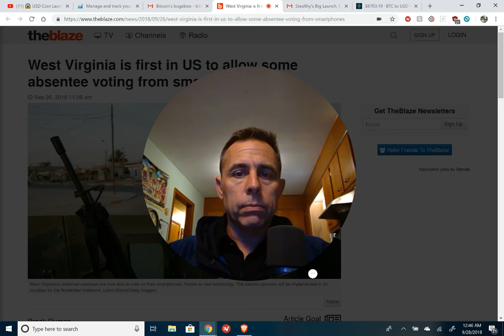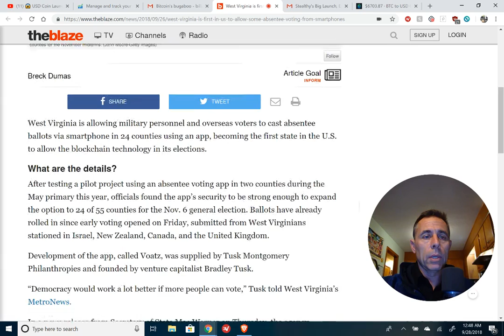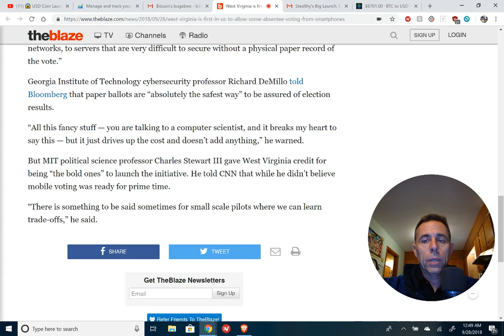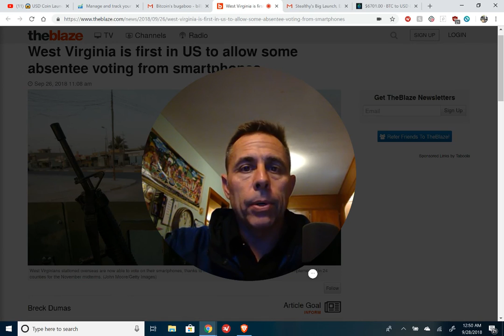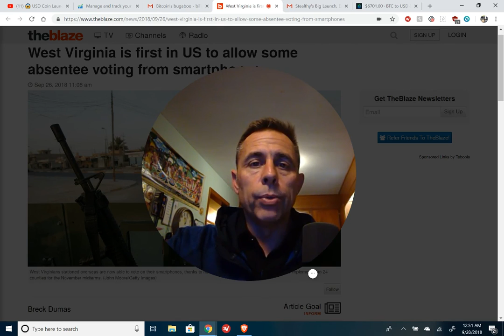West Virgina Blockchain Voting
*Educational Advice Only*